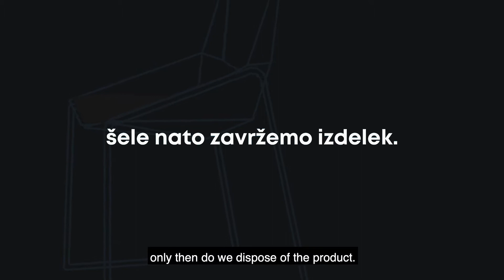DONAR for clean Planet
We live in a world, where we (as humankind) produce too many things we do not need. How can we change our behaviour and actions to leave our planet clean and healthy to future generations.
Co-owner of DONAR, Matej Fegus  and CEO Ivan Ukmar explain the vision and action plan how DONAR contributes to circular change and reduction of plastic waste on our Planet.